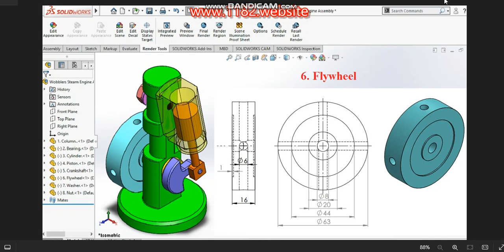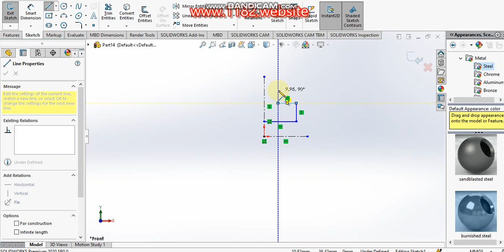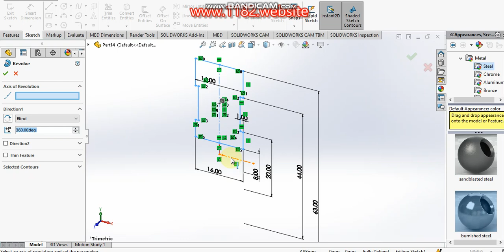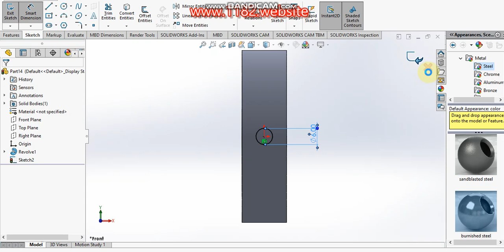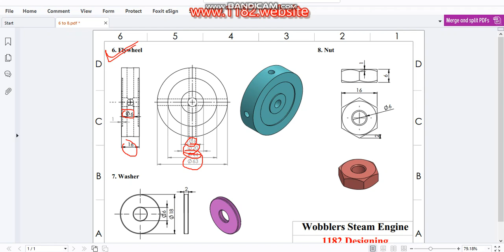"Designing a Wobbler Steam Engine in SolidWorks | Full Parts Breakdown" 6. Flywheel